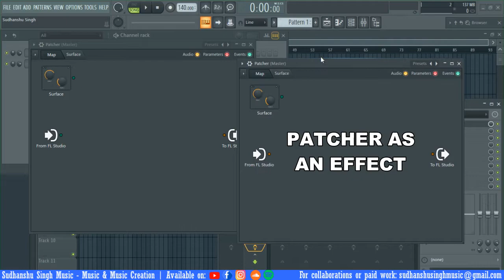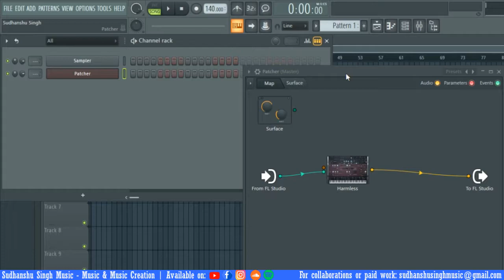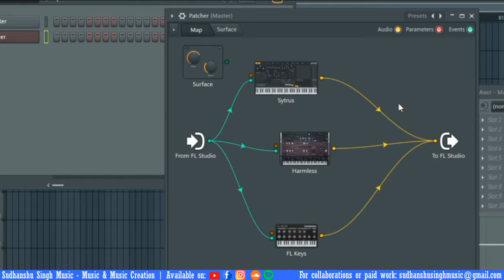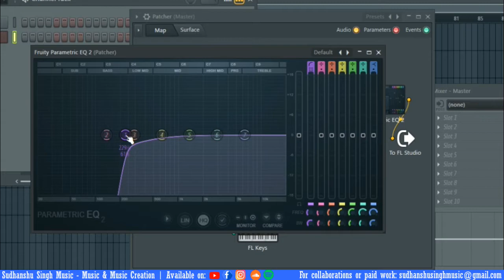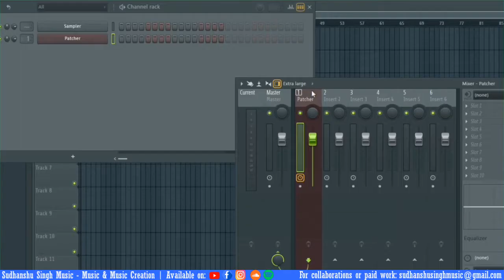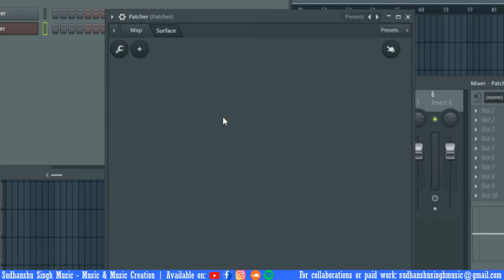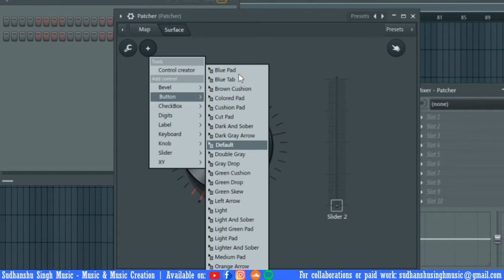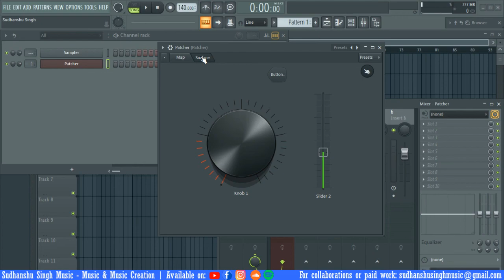How to Make Your Own Plugins in FL Studio | Patcher Tutorial | FL Studio Hindi Tutorial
In this video, I'll show you how you can create your own patches/plugins inside FL Studio using Patcher which is a great utility tool which is based on the routing of audio signals from FL Studio to FL Studio. This is a complete Hindi tutorial explaining patcher as an instrument very briefly starting from plugin/audio routings to making connections and giving a user-friendly UI.

🔥 My Gears Recommendations:
👉 Budget laptop
👉 High-performance Laptop
👉 Budget Headphones
👉 Heavy-duty Headphones
👉 Best MIDI Keyboard